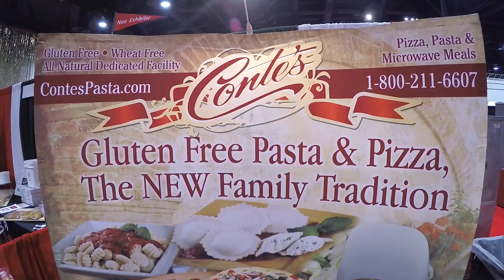Attendees at Pizza Expo 2015 talk about why they came to Las Vegas — and why you should too.